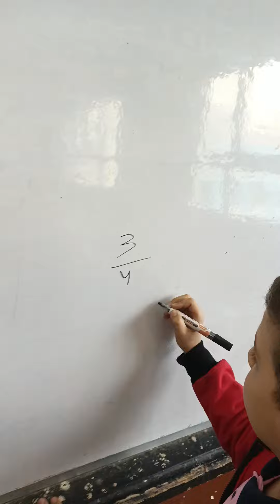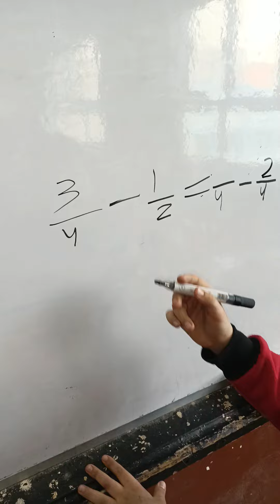جمع وطرح الكسور الاعتيادية غير متحدة المقام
بسط و مقام